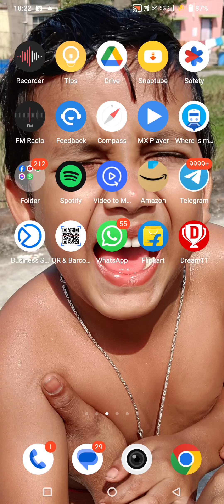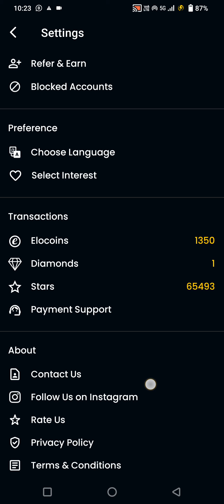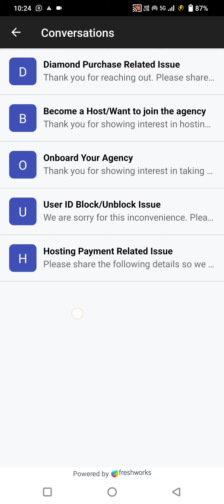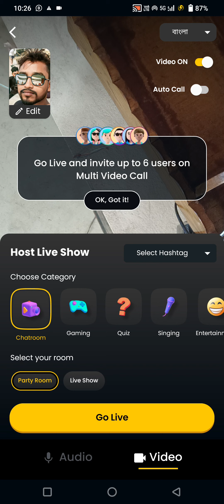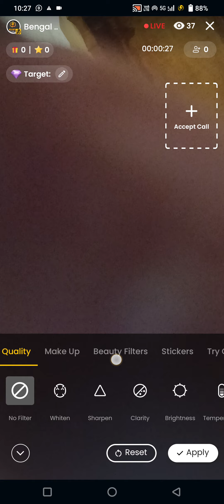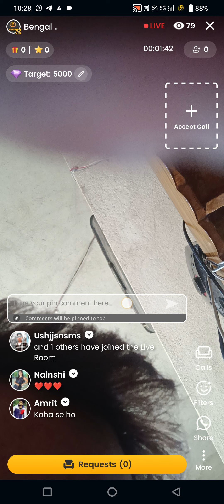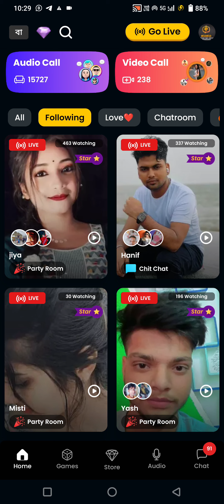Elo elo apps sating | koi bhi issue Solved | How to earn | how to work | free join - 7076553816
Elo elo apps sating | koi bhi issue Solved | How to earn | how to work |

Bengal tiger agency - 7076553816 (whatsapp)